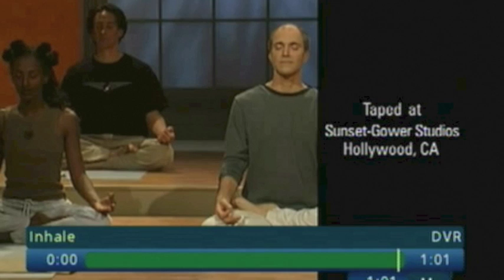"Inhale" yoga with Steve Ross, 2010-04-23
Full episode taped from Oxygen on April 23, 2010.